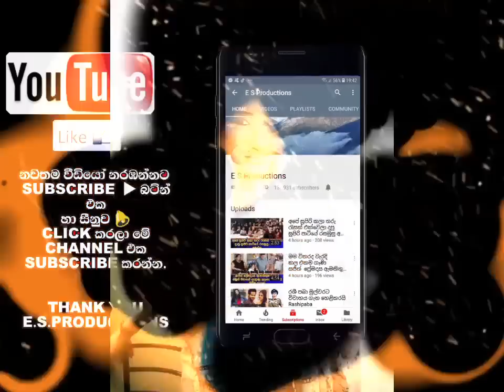වෛද්‍ය රුචිර තමන්ගේ බිරිඳට මෙච්චර ආදරේ කරන හේතුව Uresha Ravihari